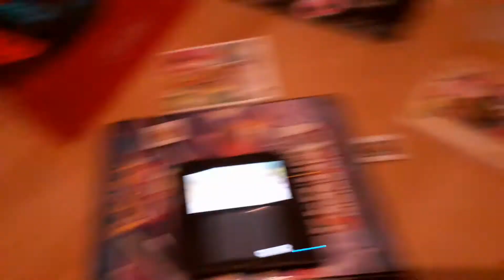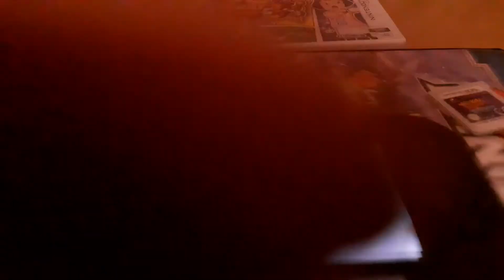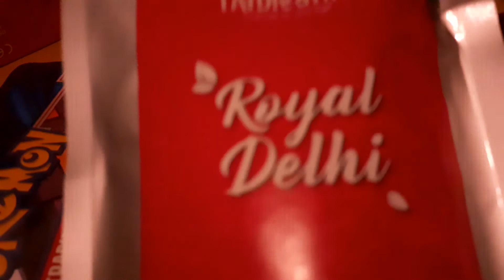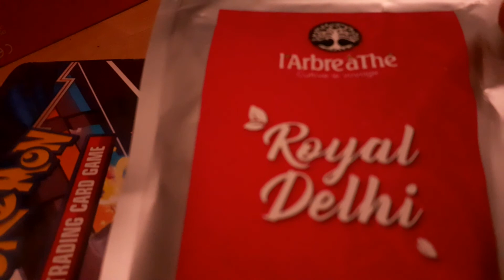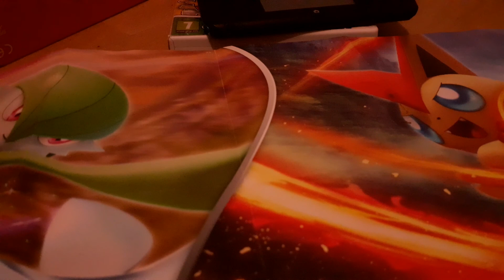Yokai-Watch il faut réconcilier Katie et son amie